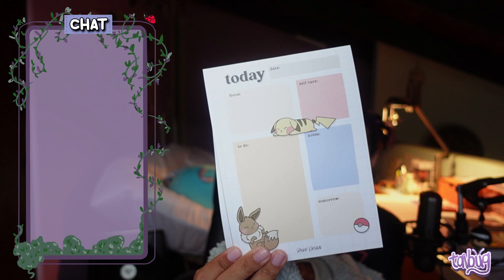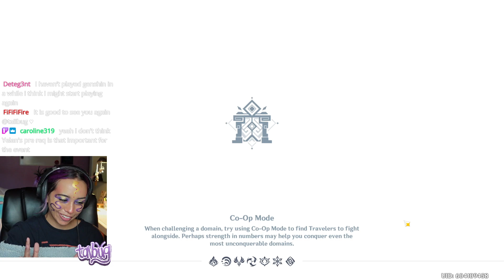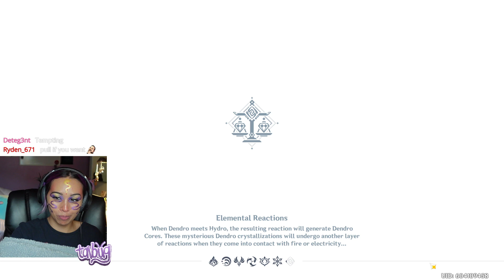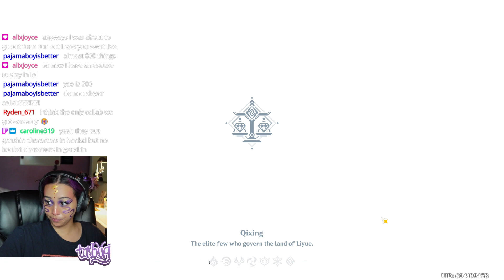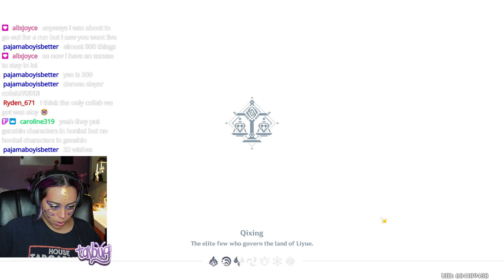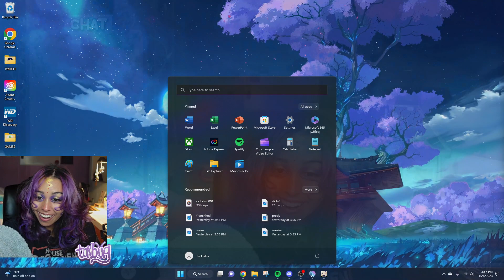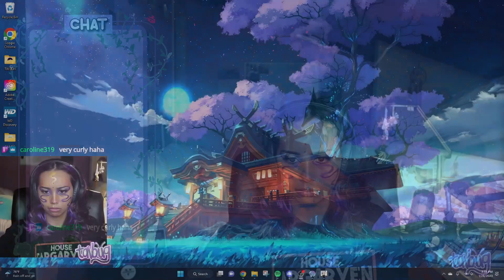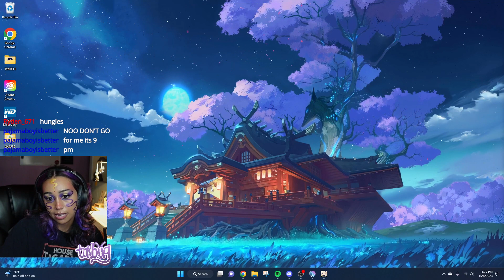Favorite Genshin Event!! // GENSHIN IMPACT Live Stream 1.28.23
IN THIS GENSHIN IMPACT LIVESTREAM WE RANT ABOUT MY CATS, TRIAL YAOYAO AND ALHAITHAM, GET STARTED ON THE LANTERN RITE FESITVAL, MEET YAOYAO, HAVE A REUNION WITH LIYUE CHARACTERS, GET RESCUED BY A GRUMPY PRINCE, AND LISTEN TO MUSIC WITH SHENHE

TAKE CARE OF YOURSELF AND STAY SAFE!